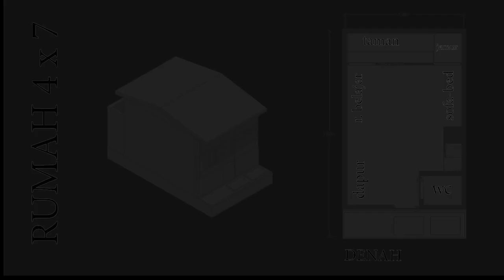Desain rumah minimalis 4x5, sempit tapi bisa luas ??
Desain rumah, desain minumalis, arsitektur tropis, arsitektur, eksterior, interior, rumah unik.

Lahan sempit dapat disiasati dengan membuat bukaan optimum agar memberi kesan luar ruangan sehingga kesan luas didapatkan. Permasalahan yang sering dihadapi rumah adalah bocor-bocor, dengan RTH maka permasalan itu hilang. Biaya rumah ditaksir 50 jutaan, dapat dipermurah lagi jika interior dikerjakan sendiri.

Silahkan request desain GRATISS !!!  di kolom komentar dengan format:
1. Ukuran lahan (...x...)
2. Kebutuhan ruang
3. Arah hadap bangunan